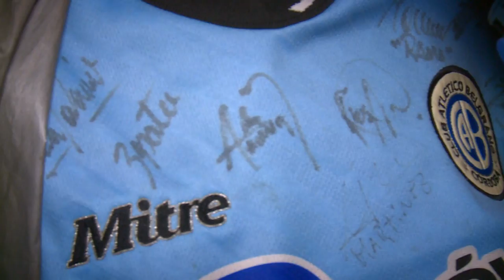CLIP DE APERTURA (DIA DE LA MUJER)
BELGRANO VS PATRONATO
MUSICA - Bebe y Sergi Morales - Ella (Fantastic Duo)
Derechos pertenecientes a la autora del tema.